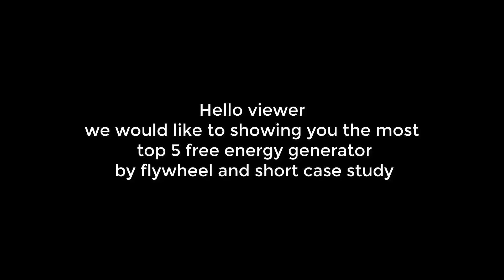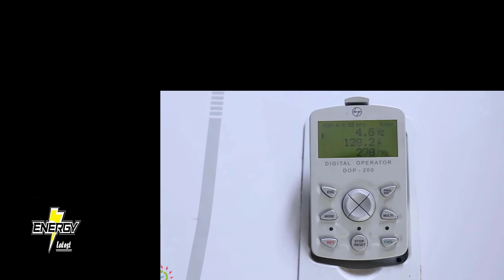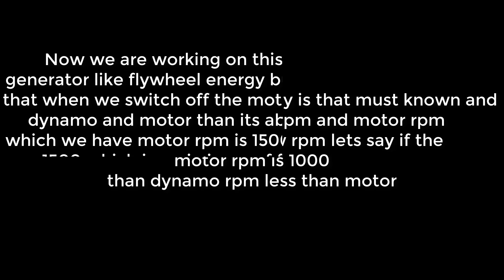Top 5 Free Energy Generator by Flywheel By Different Engineers Latest Energy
Free energy Generator is possible or not but issue is regarding about lack of top 5 free energy generator  knowledge this is also breifing by wasif kahloon magnet motor this motor is change the revolution and history of world in this we would showing you about top 5 free energy generator of flywheel in the videos Flywheel energy generator is possible.